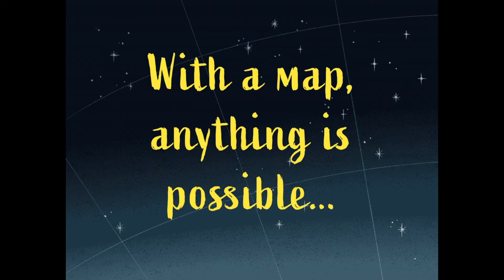How to Fold a Magic Map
Zana Fraillon shows you how to fold a magic map!

The Lost Soul Atlas by Zana Fraillon
Coming 14 July 2020